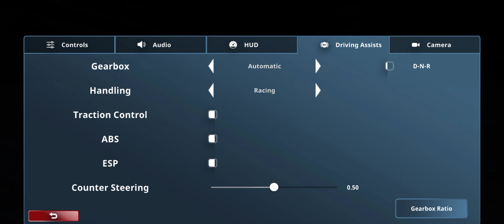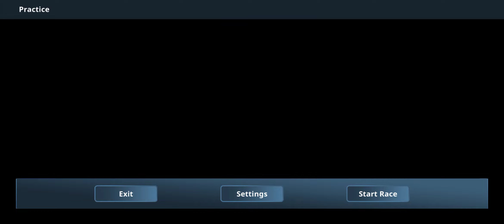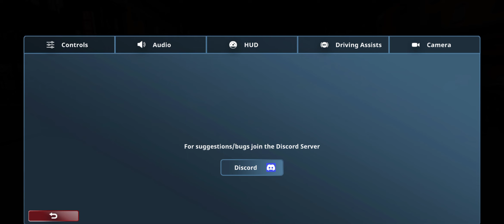Racing Xperience: Extreme Race - NEW MAJOR UPDATE!!!! 2.1.0 UPDATE YOUR APPS NOW!!!!!